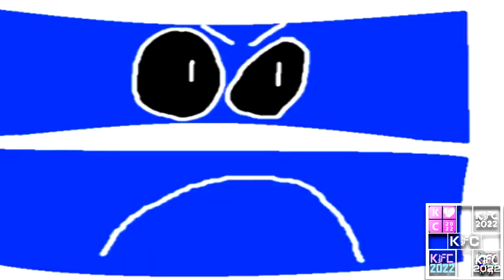[Sparta Remix] класки попка 2st custom source Has A Sparta Remix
Inspired by: KlaskyCsupoMakerEffectser8935